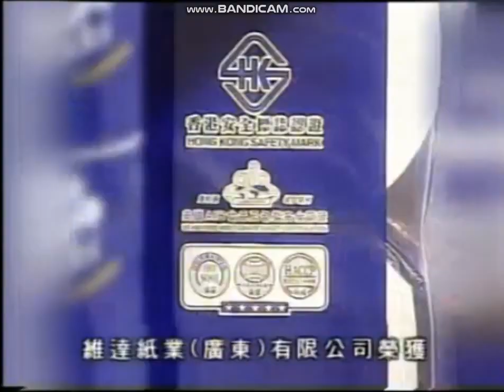翡翠台廣告 (2006年) (3)